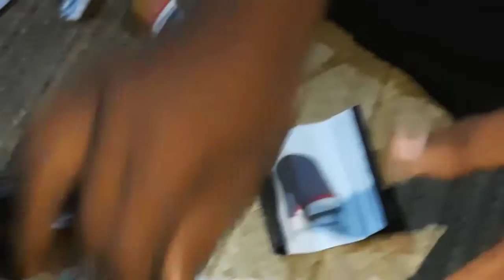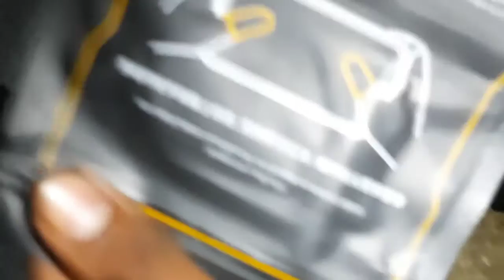SR gaming# Niye chole Eseche free fire fingers Glovs New #Dekhe Nau Demo plese subscribe🙏Flipcart